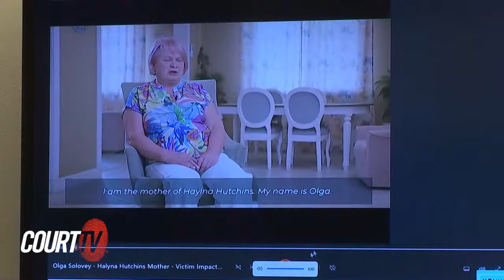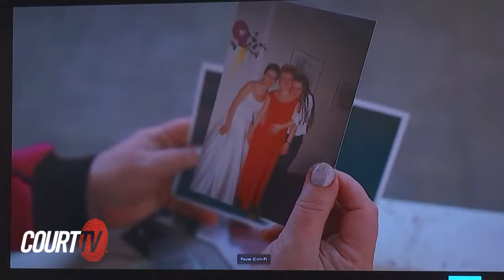LIVE: Sentencing of Hannah Gutierrez, Baldwin Movie Shooting Trial | COURT TV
LIVE COURT CAM: NM v. Gutierrez - SENTENCING- Hannah Gutierrez, who served as the armorer on the ill-fated movie "Rust," was convicted by a jury in March and sentenced to 18 months in prison at her April 15 sentencing hearing.

Gutierrez, now 26, was found guilty on charges of involuntary manslaughter but acquitted on charges she tampered with evidence after the accidental shooting. Gutierrez, released on bond during the trial, was immediately taken into custody following the conviction.

Baldwin, the lead actor and producer of "Rust," was pointing the gun at cinematographer Halyna Hutchins when the fatal shot was fired. Director Joel Souza was also injured in the accident. Baldwin claims he pulled back the hammer of the gun but did not pull the trigger.

From the beginning, the defense had said Gutierrez was merely a "scapegoat" and someone to blame for a tragic accident. Defense Attorney Jason Bowles accused prosecutors of assassinating Gutierrez's character in the media through "rumors and improper comments on her guilt."

*TRIAL NOTES:*
00:00:00 NM v Hannah Gutierrez Sentencing
00:06:20 State Opening Statement
00:09:31 Victim Impact Statement: Halyna Hutchins' agent
00:14:36 Victim Impact Statement: Halyna Hutchins' classmate
00:27:43 Victim Impact Statement: Anak Rabanal, Halyna Hutchins' friend
00:37:03 Victim Impact Statement: Olia Oparina, friend
00:39:49 Victim Impact Statement: Jen White, friend
00:44:05 Victim Impact Statement: Steven Metz, friend of the Hutchins' family
00:48:16 Victim Impact Statements: Victim Joel Souza, "Rust" Director
00:55:34 Victim Impact Statements: Gloria Allred on behalf of Halyna Hutchins' family
00:58:36 Video Statement from Halyna's mother Olga Solovey
01:11:35 Written statement from Halyna's sister, Svetlana Zemko
01:28:30 Picture slideshow set to Pink Floyd
01:33:45 Jason Bowles, Defense makes a statement
01:34:00 Hannah Gutierrez addresses the Court, asks for probation
01:36:13 Hannah's stepfather Thell Reed addresses the Court
01:39:56 Judge Mary Marlowe Sommer sentences Hannah Gutierrez to the maximum term of 18 months in prison.

CourtTV  Catch up on the facts of the case against HannahGutierrez in the BaldwinMovieShootingTrial.